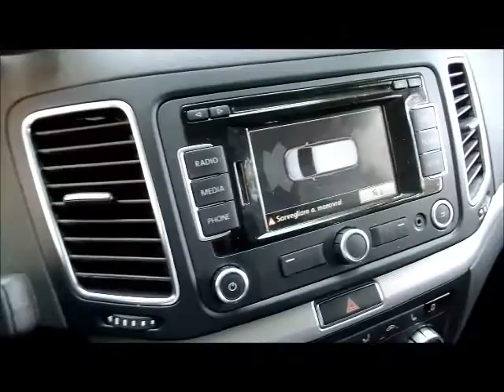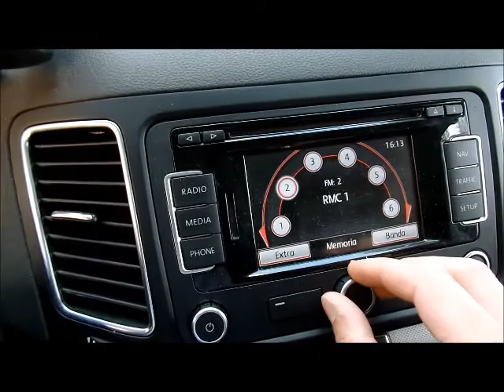ASTA VOLKSWAGEN SHARAN ANNO 2015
Autovettura Volkswagen Sharan, data di prima immatricolazione 14/07/2015,  cc. 1968 alimentazione a gasolio, Km. da tachimetro 52.195, provvista di chiave e libretto di circolazione, Prezzo base d'asta € 12.900.